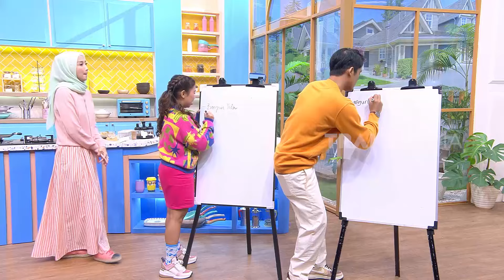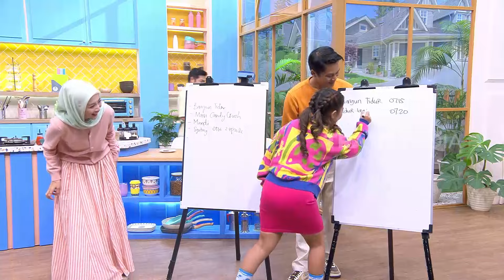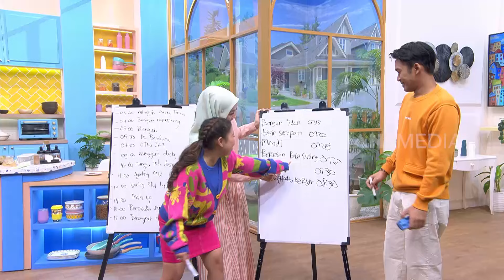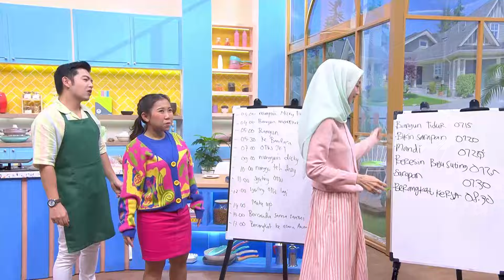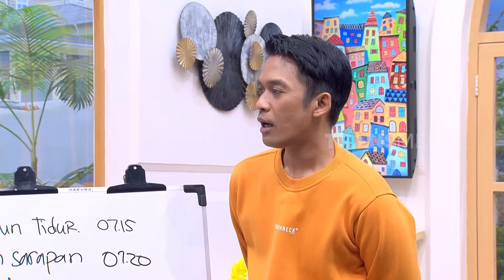[FULL] NASYWA IJINKAN DESY RATNASARI MENIKAH LAGI? | OBROLAN TIAP WAKTU (03/03/24)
OBROLAN TIAP WAKTU
Minggu, 3 Maret 2024
OBROLAN TIAP WAKTU
TAYANG SETIAP:
SABTU - MINGGU : 08.30 WIB